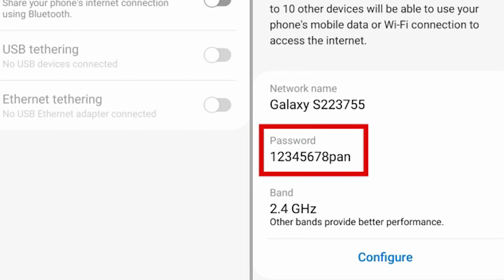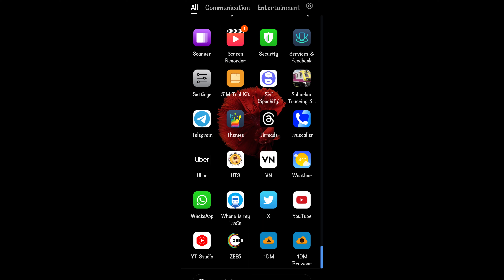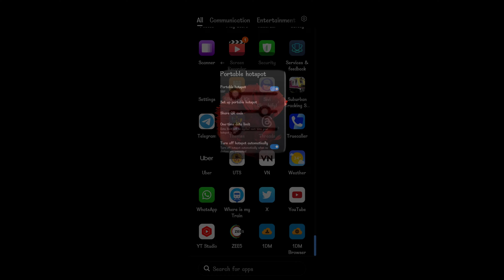How To Share Your Smartphone's Hotspot Password Showing QR Code? How To Share Your Mobile Internet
About This Video:- hlw guys here in this video i am trying to show you that how to share your mobile internet through QR code , so watch the video till the end for more information.. and if you are new in my channel then please subscribe and hit the bail icon..
SO FRIENDS TELL ME HERE WHAT TYPES OF VIDEO YOU WANT TO WATCH FROM THIS CHANNEL AND PLEASE KEEP SUPPORTING ME AS WELL AS YOU SUPPORT OTHER’S …STAY WITH ME I WILL TRY MY BEST ALWAYS, SO KEEP WATCHING MY VIDEOS TILL THE END ………
Related:
Mobile spot password show online
where to find hotspot password on samsung
Mobile spot password show samsung
Mobile spot password show free
Mobile spot password show android
Mobile spot password show apk
Mobile spot password show iphone
where to find hotspot password android
how to connect mobile hotspot to another mobile
How to share smartphone internet through hotspot samsung
How to share smartphone internet through hotspot iphone
How to share smartphone internet through hotspot android
how to connect hotspot to another android phone
can you use your phone as a hotspot while connected to wifi?
how to share internet via bluetooth from mobile to pc
how to turn on hotspot on android
How to share smartphone internet through hotspot qr samsung
How to share smartphone internet through hotspot qr iphone
How to share smartphone internet through hotspot qr android
   Visit again….